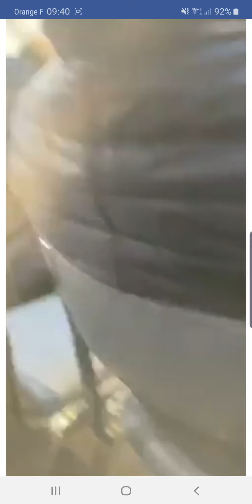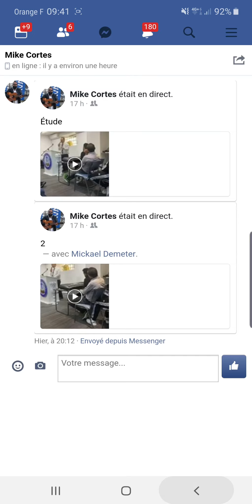Predication steve Raoult Qu'as-tu dans tes mains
Prédication du pasteur steve Raoul